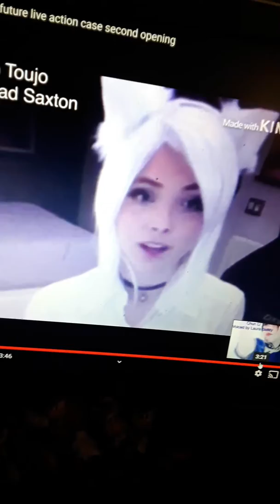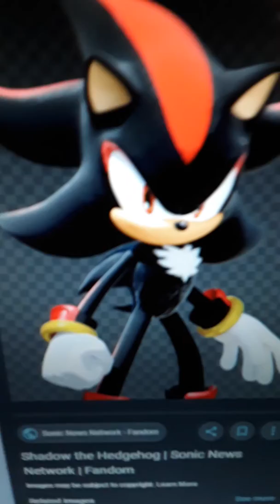Tyler and waves future live action case of storm hawks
Requested by tyler klause
With guest stars